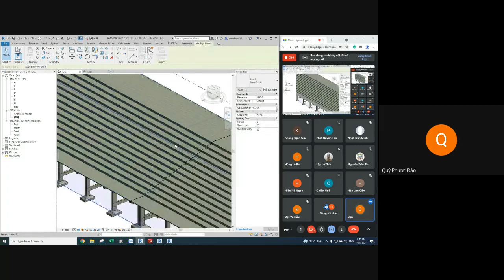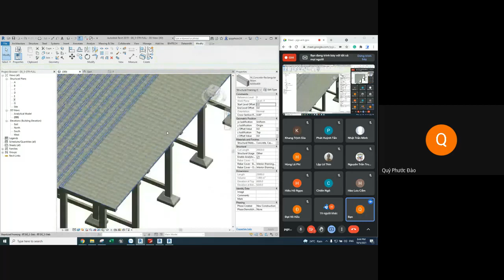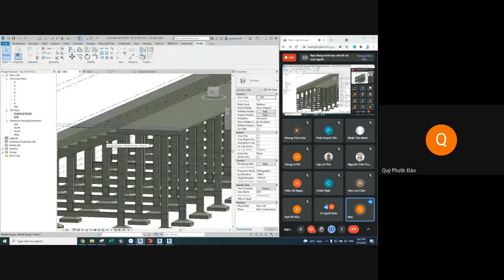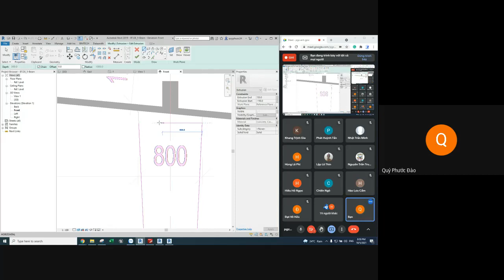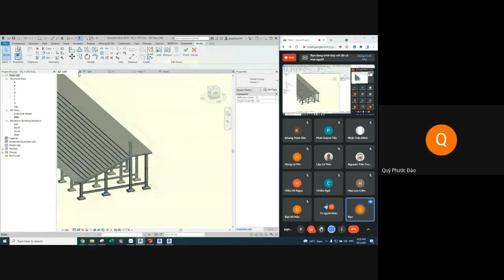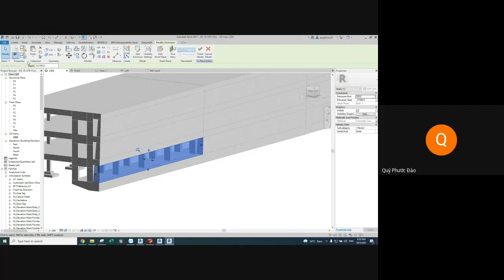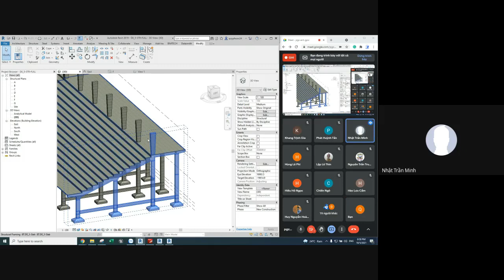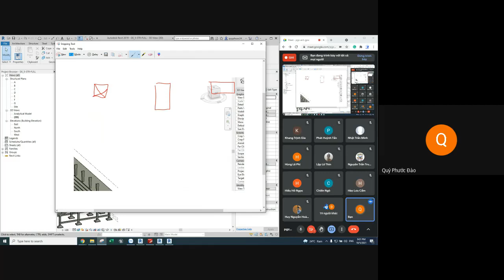REVIT THI CÔNG - ĐỒ ÁN KỸ THUẬT THI CÔNG - Buổi 2.9 Mô hình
--- Khóa học REVIT online:
Hướng dẫn sử dụng phần mềm REVIT Thi công (BIM 4D)
Hướng dẫn đồ án Tổ Chức Thi Công, Luận Văn Tốt Nghiệp